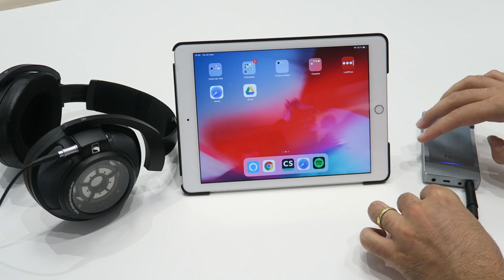Review FiiO Q5S y K5 PRO, máxima potencia en diferente formato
Tanto el FiiO Q5s como el FiiO K5 PRO, son los nuevos Amp/DAC de referencia de la firma con mucha potencia que entregar y muy buenas funciones, incluso para los auriculares más exigentes.

El FiiO Q5s es un amplificador/DAC portátil con bluetooth y capacidad para decodificar códecs en alta resolución incluido el LDAC, así como con un módulo de amplificación intercambiable. Por su parte, el FiiO K5 PRO, destaca por su carácter estacionario, amplia gama de conexiones y un gigantesco 1.5W de potencia de salida.

► Comprar FiiO Q5s en España al mejor precio. Distribuidor oficial

► Comprar FiiO K5 PRO en España al mejor precio. Distribuidor oficial